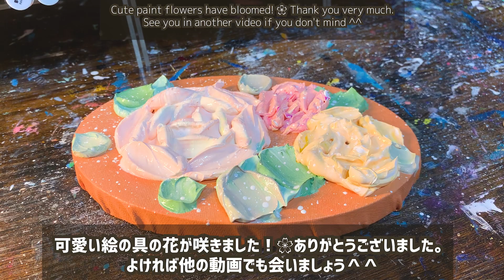絵の具の花。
モリモリ極めます。

‹私のおすすめ品たち›

Amazonアソシエイトを利用させていただいています。